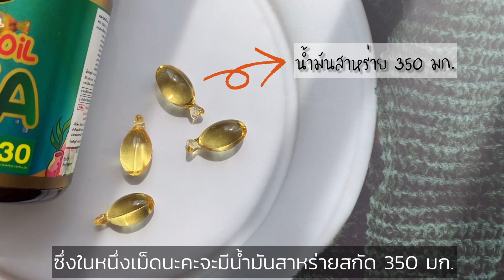Ep.35 ให้ลูกกิน DHA แล้วเรียนเก่ง อารมณ์ดี ห่างไกลสมาธิสั้น เจริญอาหาร? | คุณโบตั๋นชวนคุย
อยากให้ลูกเรียนเก่ง ฉลาด อารมณ์ดี มีสมาธิ เจริญอาหารต้องดูคลิปนี้นะคะ
วันนี้คุณแม่มาเผยเคล็ดลัพธ์ที่ไม่เคยพูดที่ไหนมาก่อน นั่นก็คือ คุณแม่ให้น้องกิ่งกิ๊งทาน Algal Oil DHA ของ Auswelllife ทุกวัน

รายละเอียดอื่นๆ
ฟังจากปากคุณแม่ผ่านคลิปเลยค่ะ

ใครสนใจสั่งให้ลูกๆ หลานๆ ที่บ้านทาน
FB: Auswelllife Thailand - บริษัท
Line : @auswelllife (มี @ นำหน้าด้วยนะคะ)